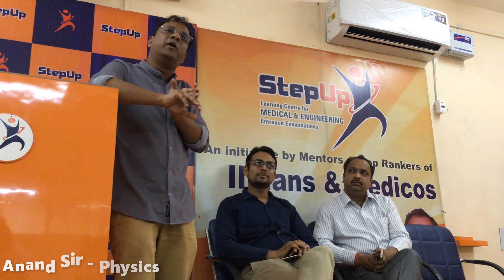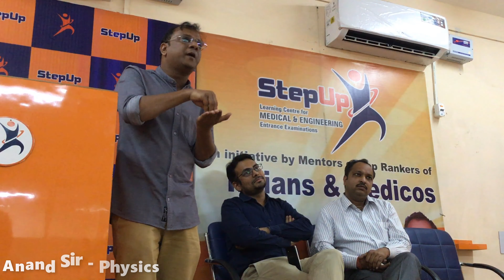No need to Go Kota n Delhi for IIT & NEET preparation. Now Mentors of Top Rankers in Aligarh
No Need To Go To Kota for IIT NEET Aligarh has Everything StepUp Coaching Aligarh
No need to Go Kota n Delhi for IIT & NEET preparation. Now Mentors of Top Rankers in Aligarh at StepUp Learning

StepUp Learning Centre for IIT and NEET Exams
Anand Srivastava - Best Physics Teacher in Aligarh Having a Great Experience shares his thoughts with parents how to get the best from coaching by regular Meetings and feedback sessions.
StepUp has a group of mentors instead of just teachers.

Is Going To Kota for IIT JEE Preparation worth it, should I go to kota, IIT NEET Preparation, IIT JEE, IIT Mains, NEET, Medical, Engineering, Aligarh, Anand Sir Best Physics Teacher Aligarh, StepUp Coaching Aligarh, StepUp Learning Centre Aligarh, Kota or Hometown study for IIT JEE NEET Preparation, Parents Counseling, Parents, Study, Students, Aligarh, Faculties Interaction StepUp, Is Kota a good place to study,